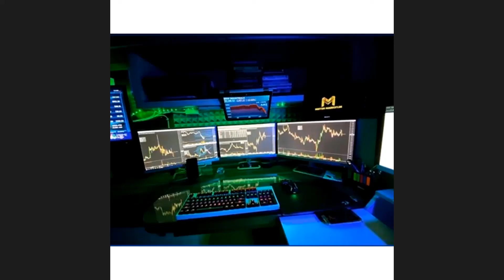Devidas Kalhapure's Feedback on Share Market Batch | Akash Gondawale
For More Details vist our website or contact at below number